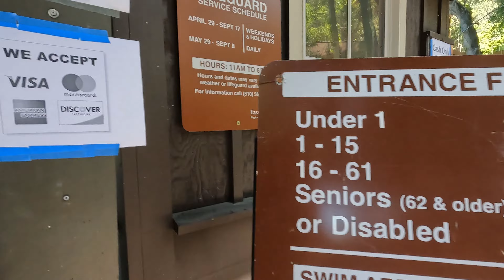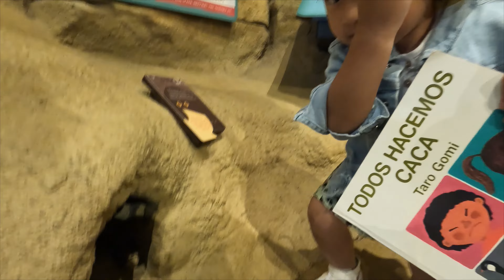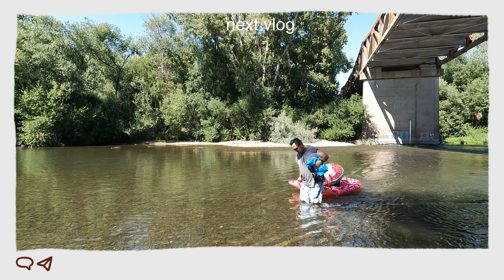JUNE VLOG ✿ father's day celebration | zoo day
Hi loves, I’m lee Suarez I just want to share our life with Rylie.